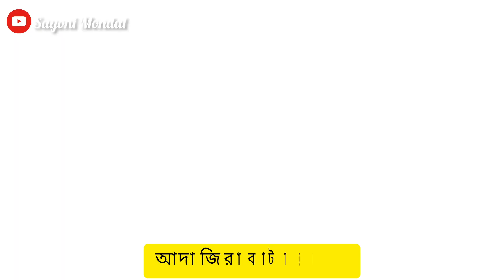বাঙালি মানেই গ্রীষ্মে টক ডাল আর শীতে ভেজ ডাল || নিরামিষ সবজি ডাল || bengali recipe video || by sm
Welcome to the channel, this channel is purely dedicated to for those who hear from some of the greatest word & also interested in cooking as self not as a work, take as a passion.

▫️Cooked by - Sayoni Mondal
▫️Video captured & edit by - Sayoni Mondal
▫️(Eveℝץthing by itself)

১/ কি কি উপকরণ ব্যবহার করা হয়েছে ?
উ: কি কি উপকরণ ব্যবহার করা হয়েছে জানতে পুরো ভিডিওটি স্কিপ না করে দেখুন।

◽️Background music used from :

▫️Musician: @iksonmusic
▫️Musician: LiQWYD